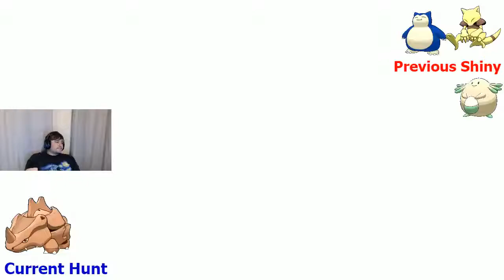SHINY HITMONCHAN REACTION & CATCH!!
Found Shiny Hitmonchan in Victory Road doing ladder resets! It is so cool looking!!!